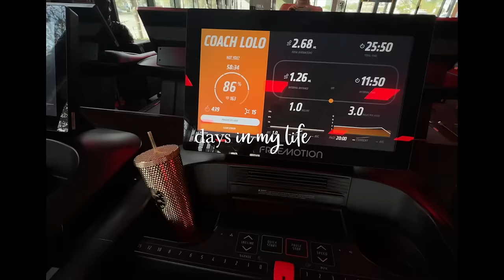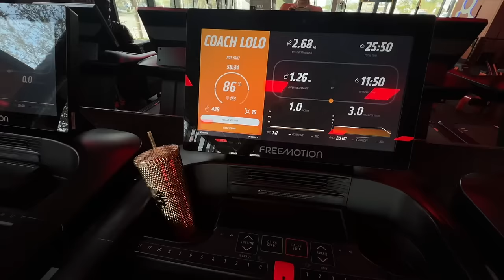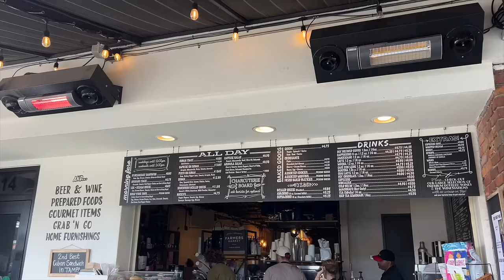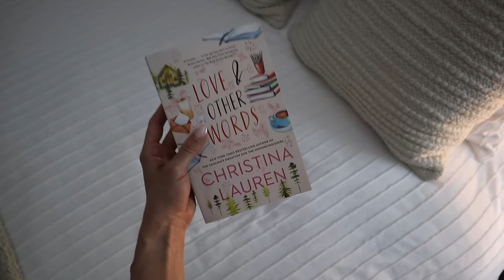PRODUCTIVE DAYS: superfood oats recipe, hanging w/ friends, + thoughts on social media...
LINKS:
AMAZON STOREFRONT
-Pre Workout I Drink
-Purple Workout Set
-Amazon Cropped White Sweatshirt
-ADA Crewneck (wearing medium)
-Songmont Purse
-Aritzia Yoga Leggings
-Pique Electrolytes
-Pink Fuzzy Robe ON SALE (wearing medium)
-Amazon Workout Leggings
-Grey Sweater
-Abercrombie Pants

welcome to a couple productive days in my life! in this vlog i spend time with friends, get work done + spend time cleaning my apartment. Also I share some of my favorite spots in Tampa!